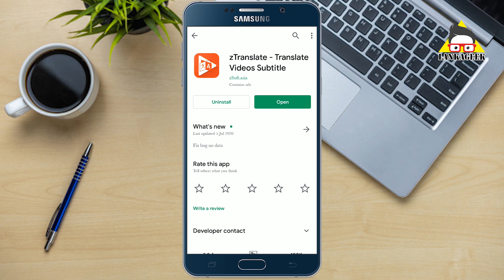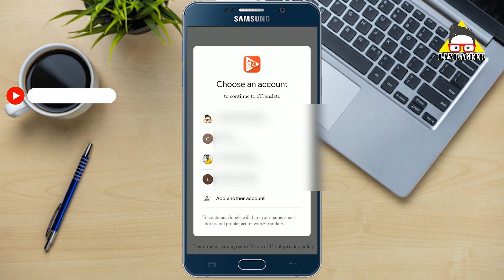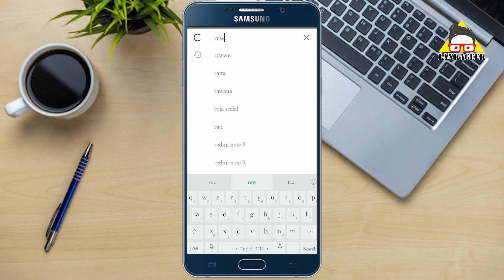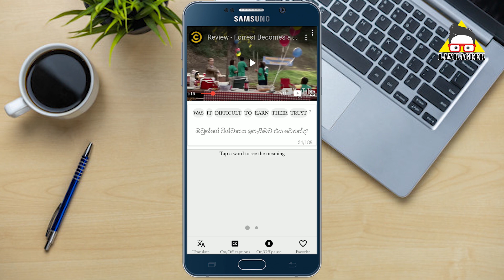Sinhala subtitle for all YouTube videos - Sinhala VithaBro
Sinhala subtitle add all YouTube videos. how to add Sinhala subtitle YouTube videos. YouTube app Sinhala subtitle. Subtitle for all videos. Sinhala subtitle for all videos in YouTube . now you can watch movies and others with Sinhala subtitle.  Sinhala Caption for YouTube Videos.